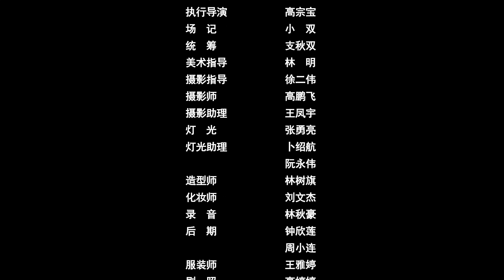【ENG SUB】EP 10丨A Slender Gentleman and a Good Lady丨窈窕君子 女将好逑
⏰ Synopsis
Yue Ying was pushed down the stairs by her boyfriend, and accidentally crossed into the Great Zhou Dynasty, and became the owner of Shiniu Village. She fell in love with Tie Yi at first sight when he was robbing the official food. Then, they and their friends team up to unravel the mystery behind what happened and fall in love with each other.

【ENG SUB】A Slender Gentleman and a Good Lady丨窈窕君子 女将好逑
【Actors】Shen Yi Zhe，Xiao Lu